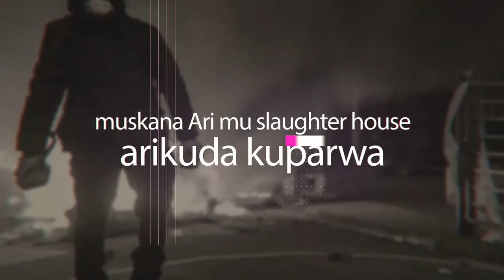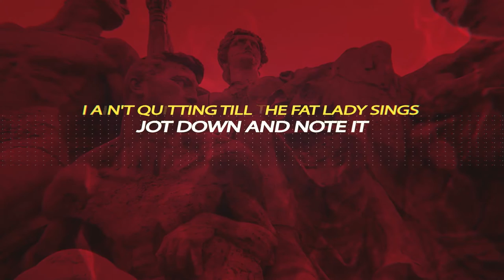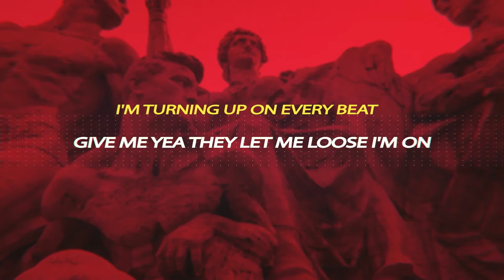Mystik Becyad - Chachaya (Lyric Video) ft. VENGEmuzik and Tizzy_101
Music video for Chachaya (Lyric Video) ft VENGEmuzik and Tizzy_101 performed by Mystik Becyad.